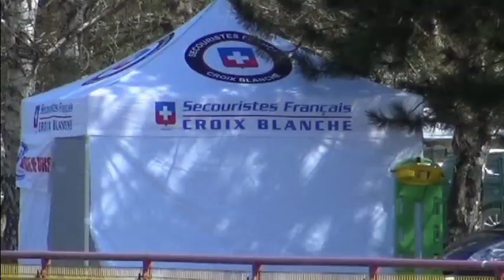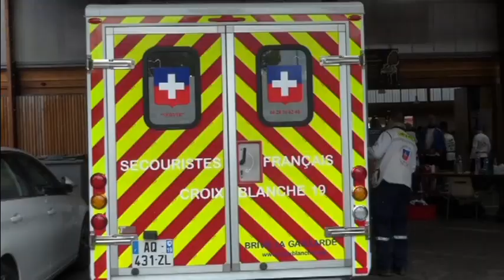CROIX BLANCHE CORREZE